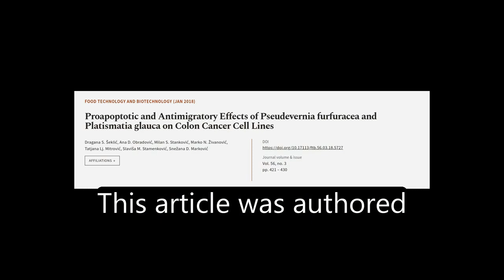Proapoptotic and Antimigratory Effects of Pseudevernia furfuracea and Platismatia gla... | RTCL.TV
### Keywords ###

### Article Attribution ###
Title: Proapoptotic and Antimigratory Effects of Pseudevernia furfuracea and Platismatia glauca on Colon Cancer Cell Lines
Authors: Dragana S. Šeklić, Ana D. Obradović, Milan S. Stanković, Marko N. Živanović, Tatjana Lj. Mitrović, Slaviša M. Stamenković ,and Snežana D. Marković
Publisher: University of Zagreb Faculty of Food Technology and Biotechnology
DOI: 10.17113/ftb.56.03.18.5727

### Video Timestamps ###
0:00:00 - Summary
0:01:06 - Title
0:01:13 - Tail
0:01:17 - End